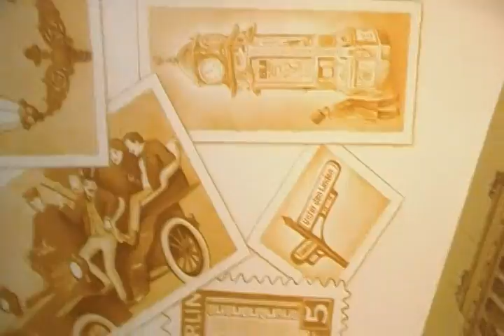224 Unter Den Linden DE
The main stree of Berlin Germany